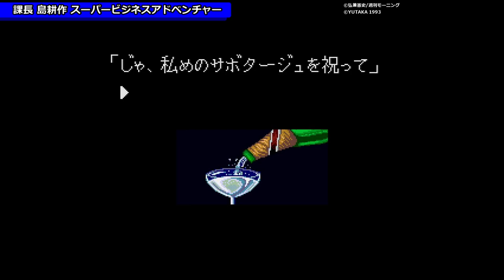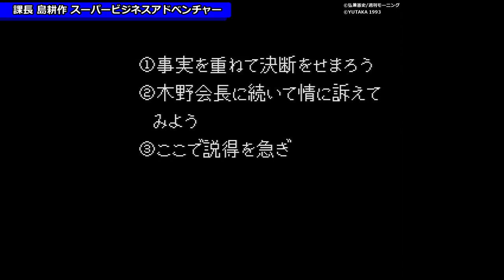【SFC】課長 島耕作 スーパービジネスアドベンチャー【#2 社長交代劇編】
▼課長 島耕作 スーパービジネスアドベンチャー
ハード：スーパーファミコン (SFC)
発売元：ユタカ
発売日：1993年9月17日